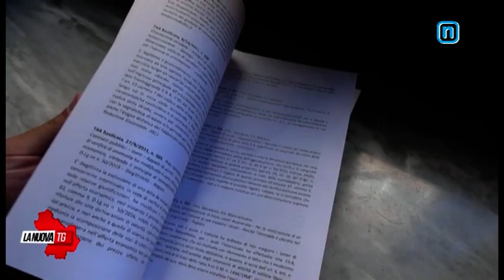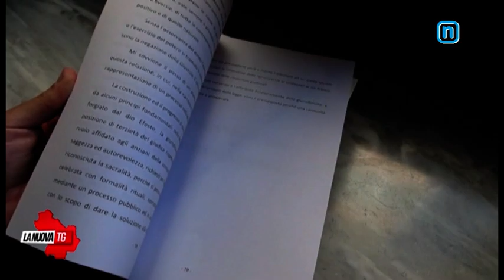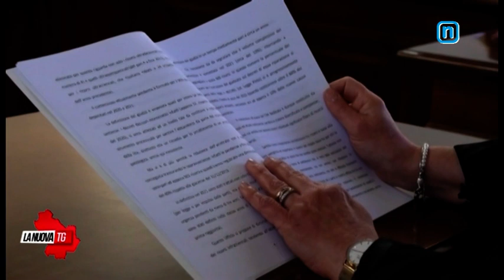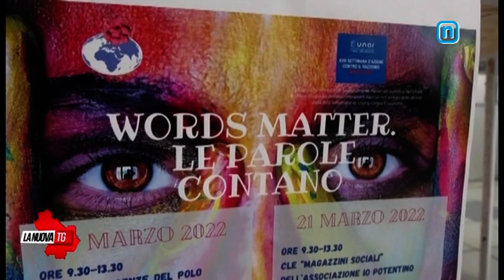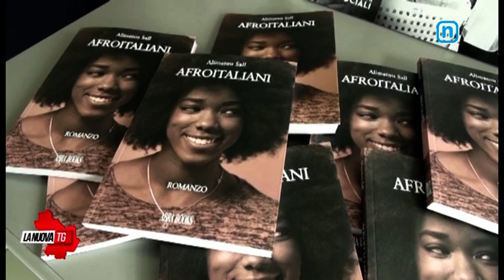La Nuova Tg edizione 13:50 martedì 22 marzo 2022